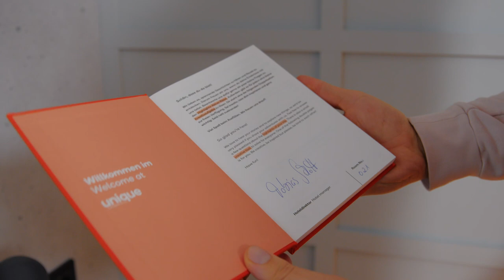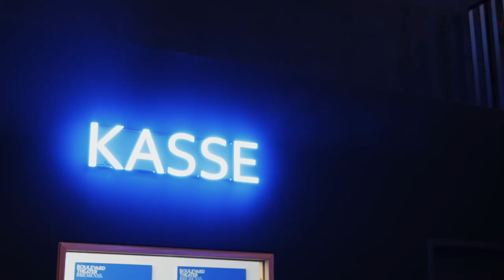unique by ATLANTIC Hotels Bremen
Moin aus dem TABAKQUARTIER in Bremen!
Wir haben Tim & Felix bei Ihrem Aufenthalt begleitet, um Dir einen ersten Eindruck zu vermitteln, warum Du deinen nächsten Aufenthalt in Bremen bei uns verbringen solltest!
Überzeug Dich selbst!
Für weitere Info´s zum uniqueBremen oder "coming soon" uniqueKiel folge uns gern auch bei Instagram @uniquebyatlantic.